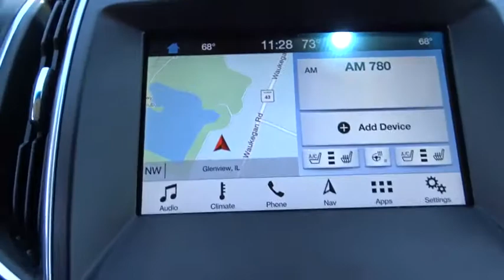2017 Ford Edge Niles, Schaumburg, Chicago, Highland Park, Arlington Heights, IL FP8689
INGOT SILVER Used 2017 Ford Edge available in Niles, Illinois at Bredemann Ford. Servicing the Schaumburg, Chicago, Highland Park, Arlington Heights, IL area.
2017 Ford Edge Titanium Nav AWD - Stock#: FP8689 - VIN#: 2FMPK4K80HBB41451

Bredemann Ford
2038 Waukegan Rd

SUPER CLEAN!! EVERY OPTION AVAILABLE!! AWD, Navigation, Panoramic Vista Roof, 180 Degree Camera, Blind Spot Monitor System, Active Park Assist, Lane Keeping System, Heated Steering Wheel, Leather Heated and Cooled Front Seats, Heated Rear Seats, Remote Start, Rain Sensing Wipers, and Much More...Call 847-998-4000Here at Bredemann Ford in Glenview, we have earned the top rating from the Better Business Bureau! We offer 35+ free Service Loaners reserved strictly for our valued clients that have purchased vehicles from us, extended service hours for your convenience, thorough interior and exterior complimentary car wash with every service visit and Bredemann family members that are committed to your total satisfaction.